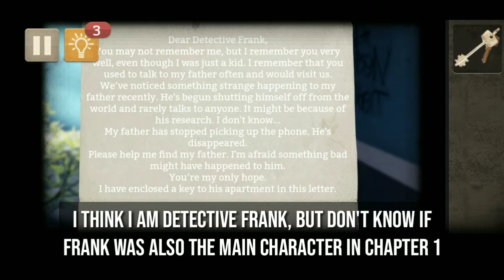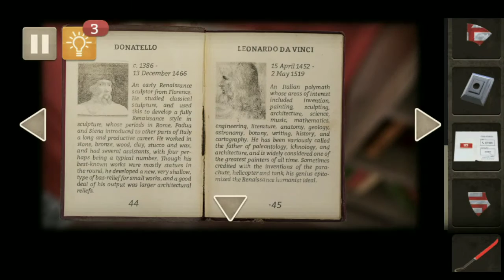Spotlight: Room Escape (Ep.6) | Chapter 2: Level 1 - The Lost One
★Hey guys! I hope you enjoyed watching this video.

I'll surely upload more to entertain you guys and make this channel grow. Watch out for my upcoming videos.

★Musics used in this video:

Music #1: Porter Robinson, Madeon - Shelter

★Spotlight: Room Escape (Episodes)

[Chapter 2]
•Level 1 - The Lost One